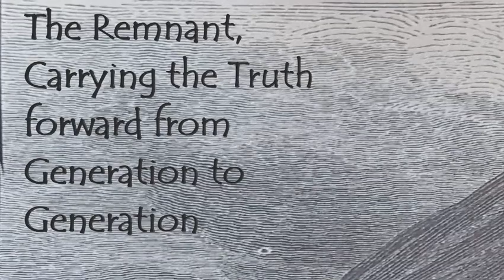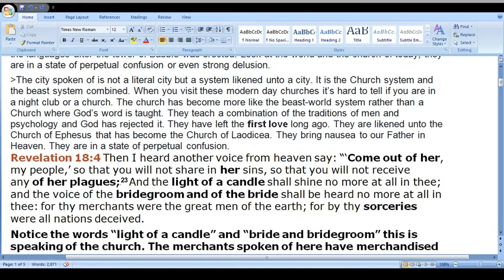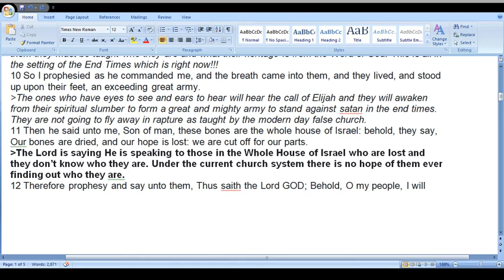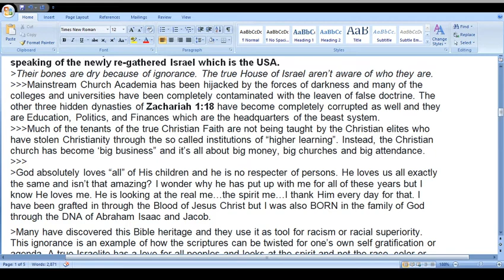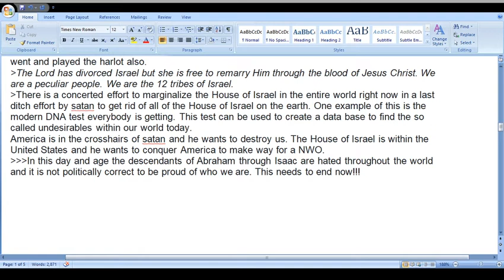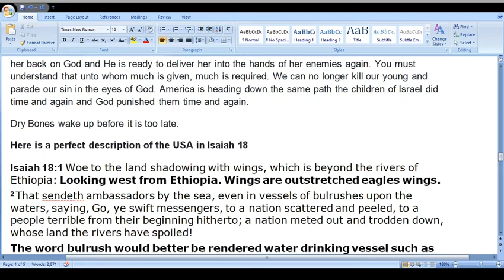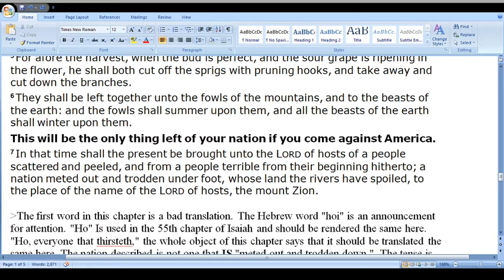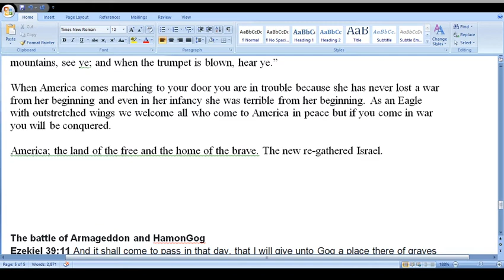The Dry Bones of Ezekiel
A detailed lecture on who the dry bones of Ezekiel are and also where the USA is found in Bible prophesy.

Defending the faith

Last Generation